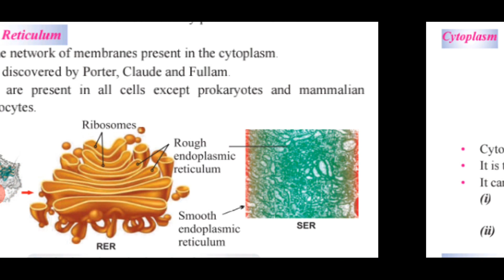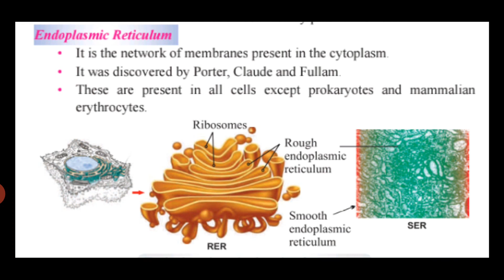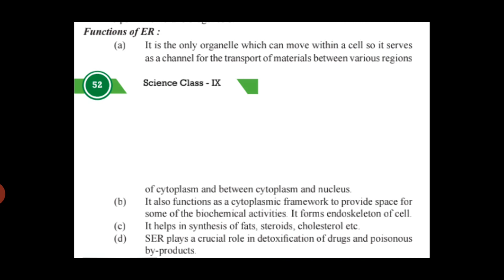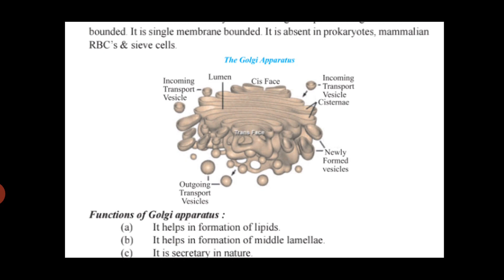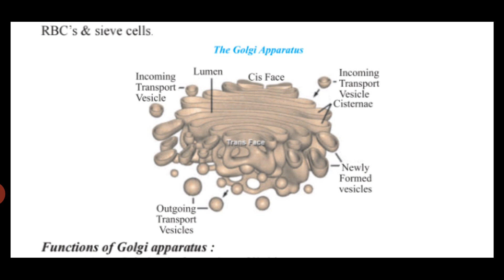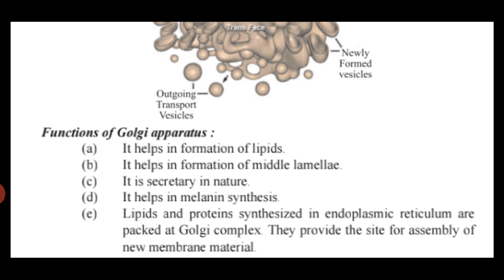9th science chapter 5 part 4